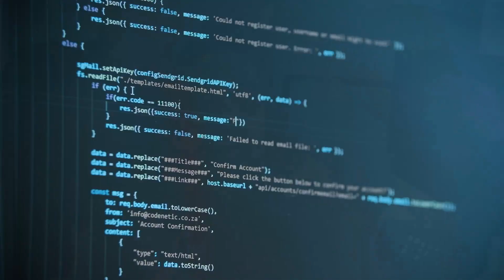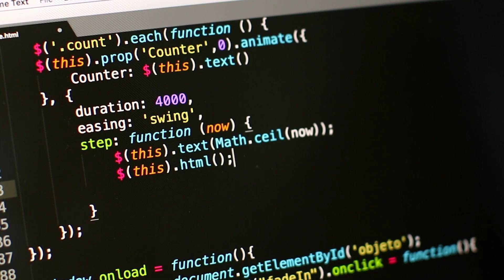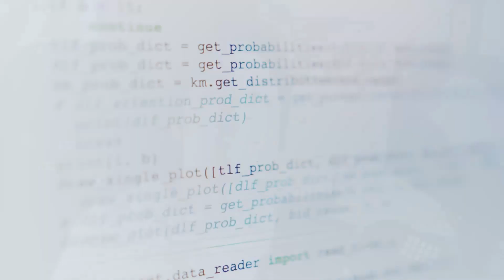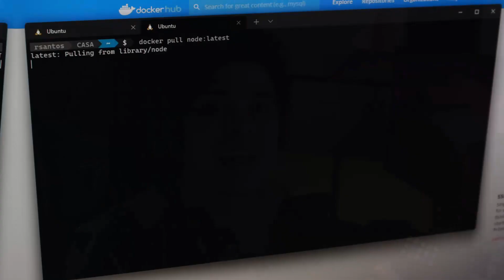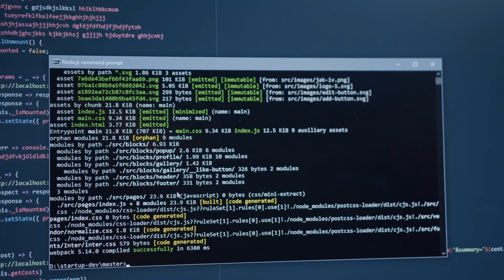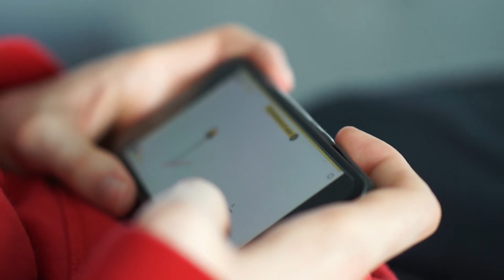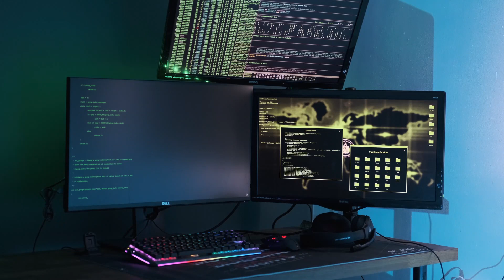DevOps en 7 minutos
DevOps es un término que busca agrupar dentro de las tareas de ingeniería de software, actividades optimizadas y automatizadas de desarrollo y operaciones. Es esencial, que tú, como ingeniero, entiendas por qué es importante devops en la industria y como hacer devops correctamente en tus actividades del día a día.

DevOps está rodeado de prácticas y herramientas que tienen que ser naturales en el desempeño profesional.

Titulo del video: TIENES que saber qué es

824 Views - Feb 26, 2024

Secciones:

0:00 Introducción
0:49 ¿Qué es DevOps y por qué es tan importante?
1:42 Etapas del ciclo de vida de DevOps
4:40 Herramientas fundamentales en DevOps
5:52 Conclusiones

Less Go - Harris Heller
Provided by Streambeats

Bread 'n Butter - Harris Heller
Provided by Streambeats

Alt-F4 - Harris Heller
Provided by Streambeats

Pastel Sunshine - Harris Heller
Provided by Streambeats